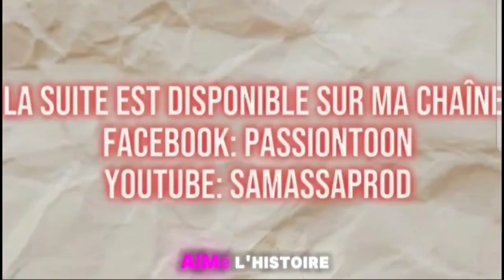Un amour inattendu